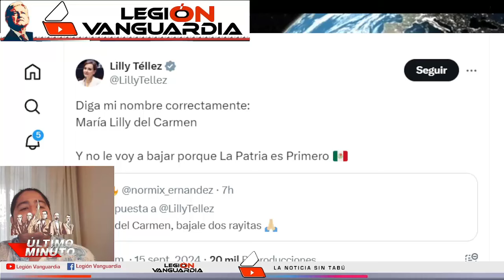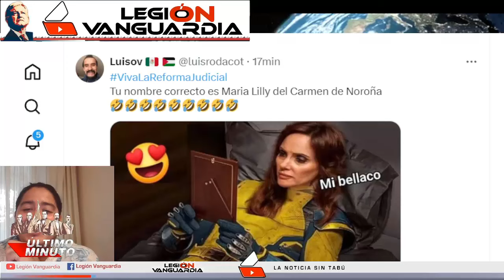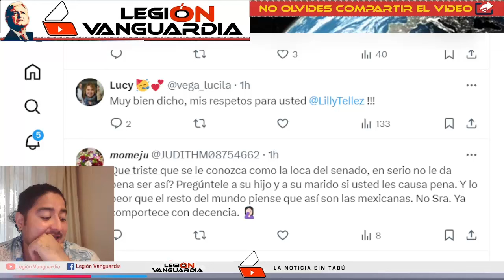¡SU PATRON SALINAS HUNDE Y HUMILLA A LILLY TELLEZ, TV AZTECA SE BURLA SIN PIEDAD Y LA HACE LLORAR!